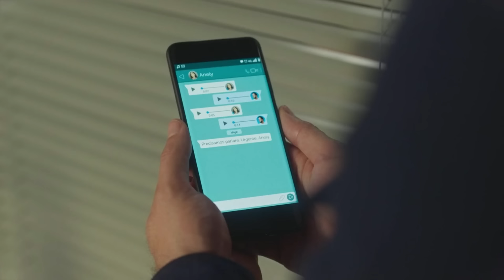TERRA E PAIXÃO - Jurecê PARA VELÓRIO DE DANIELZINHO E REVELA SEGREDO! Irene... Resumo capítulo hoje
TERRA E PAIXÃO CAPÍTULO DE HOJE – Jurecê PARA VELÓRIO DE DANIELZINHO E REVELA SEGREDO! - Resumo da novela Terra e Paixão capítulo de hoje assistir. Vinicius salva Danielzinho?

🔴 Mais vídeos e REVELAÇÕES CHOCANTES da novela Terra e Paixão da Globo

Personagens Terra e Paixão: Aline, Daniel, Antonio, Samuel.

Resumo Terra e Paixão, assistir novela Terra e Paixão capítulo completo da Globo, capítulo de ontem de Terra e Paixão último capítulo, final da novela, assistir capítulo de amanhã completo, Vai na fé, Amor Perfeito, O Rei do Gado.